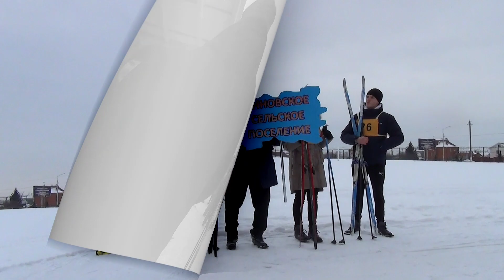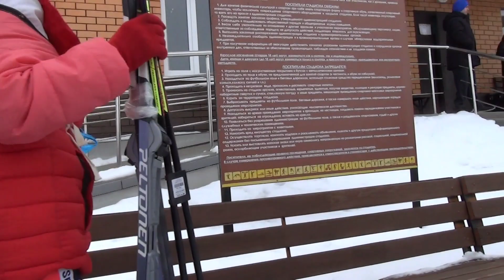Лыжные гонки посвешенные освобождению г Короча.